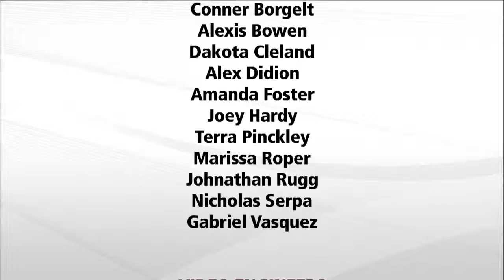Journalists’ Roundtable 4/1/16